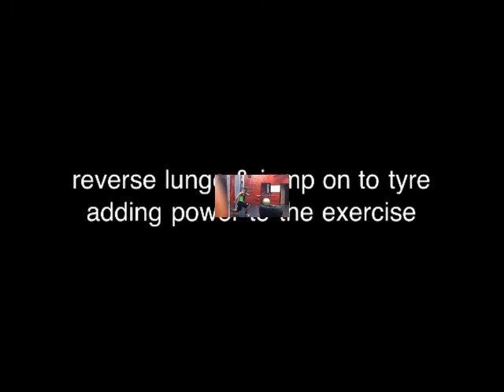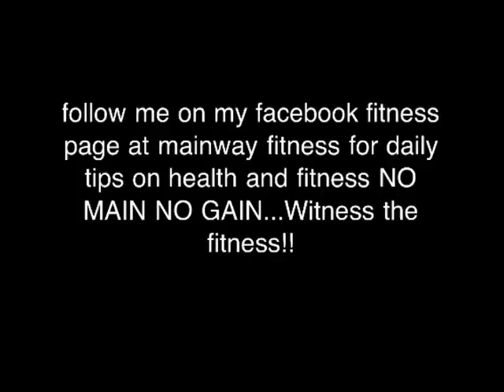Carl Advanced TRX Exercises.wmv